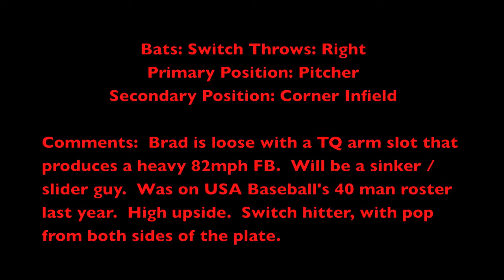Brad Parchutz Prospect Video - Eilte Baseball Training, Chicago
Brad Parchutz is a 2015 grad that plays for Elite Baseball Training in Chicago.  He is one of the top 2015's in the state of Illinois.  He is from Marian Central Catholic HS (IL).  He is a primary pitcher and secondary corner infielder.